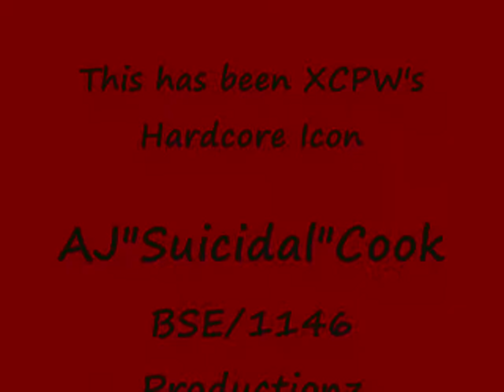AJ titantron V2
The titantron and highlights of XCPW's HArdcore Icon AJ"Suicidal"Cook he has been in Hardcore matches and just about every DeathMatch in XCPW history he has risked alot innovated fire in XCPW and alot more he is XCPW"s HArdcore Icon & King Of The Deathmatch AJ"Suicidal"Cook